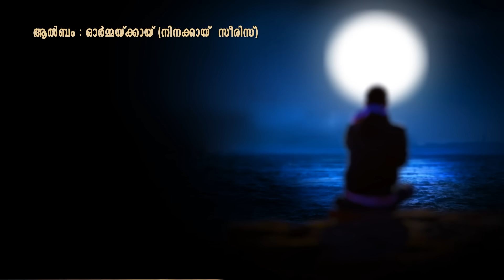ജീവന്റെ ജീവനാം കൂട്ടുകാരി | Jeevante Jeevanam | East Coast Vijayan | P Jayachandran | Romantic Songs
Album: Ormakkai
Lyric: Vijayan East Coast
Singers: P Jayachandran